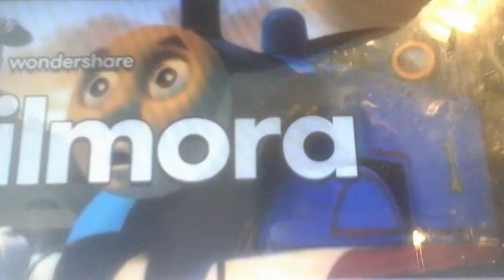VeggieTales Theme Song Cartoony #16